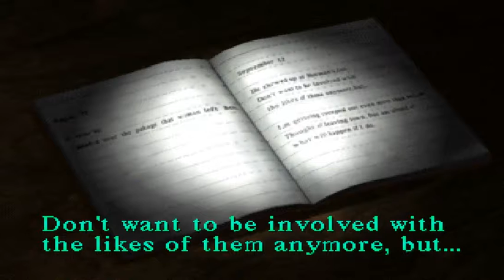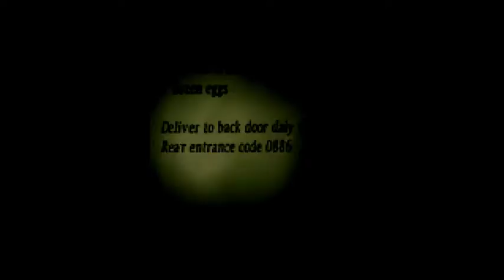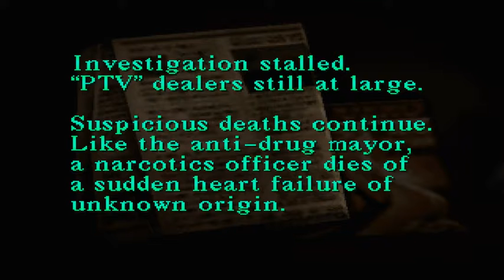That was full-on panic~Silent Hill #8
Hey guys! Welcome back to Horror Night with Silent Hill on the PS1! In this episode, we venture through the sewers to get to the Lake where Cheryl should be.